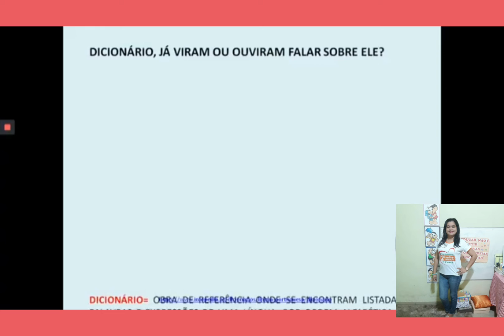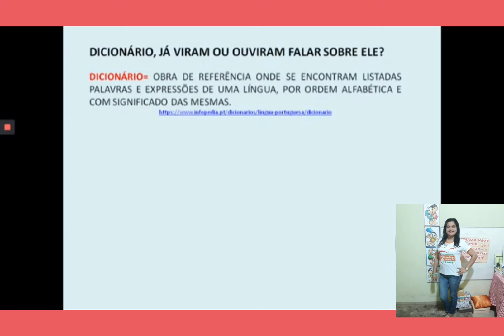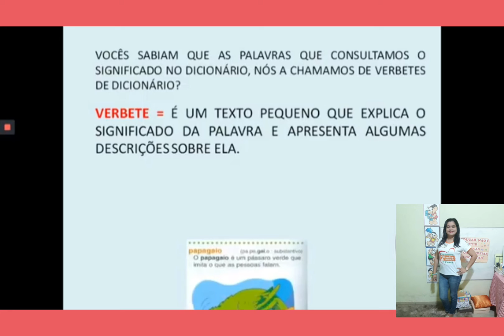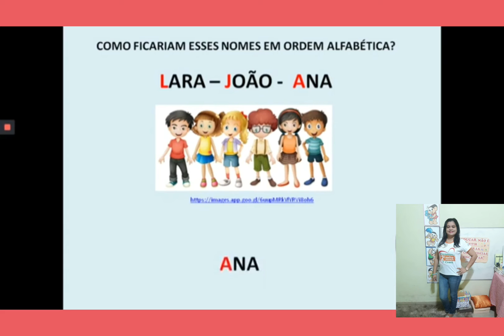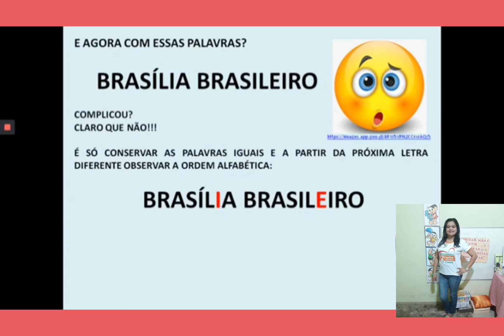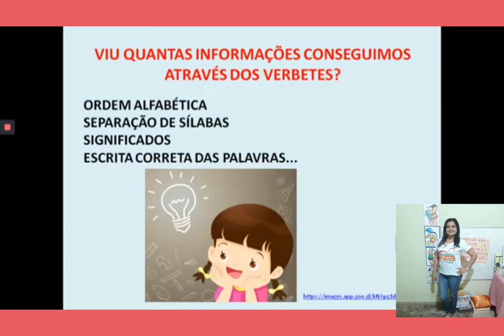Aula de Português: Verbete.👩‍🏫📚